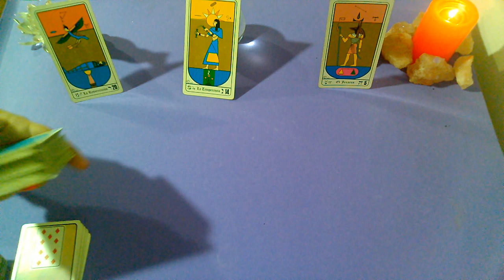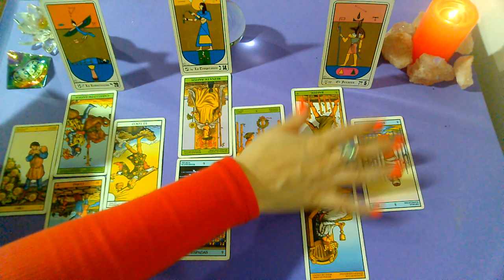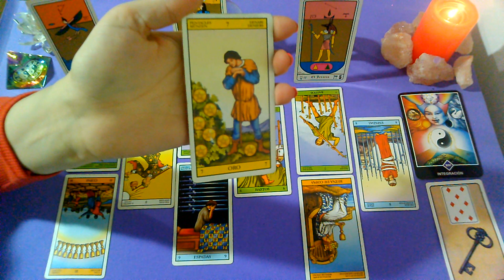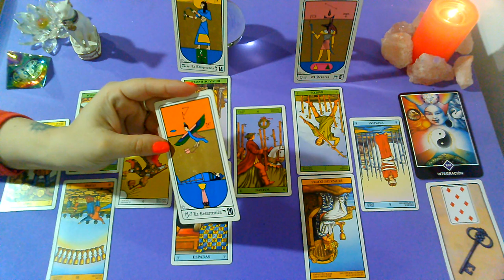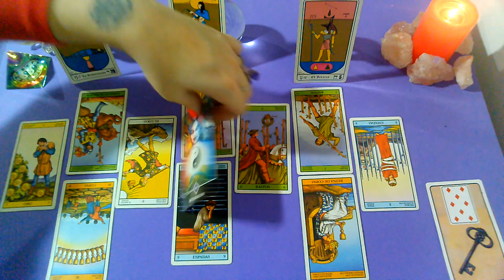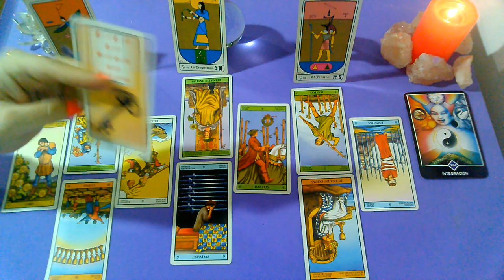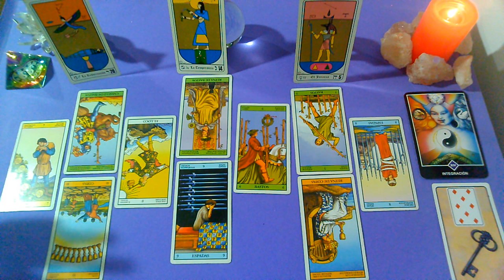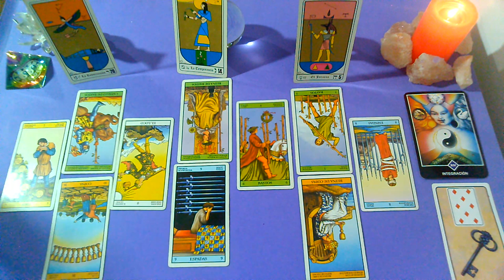*LEO*♌"EX PAREJA" Que siente?Que piensa?Que hará al respecto? (1ra Quincena)DICIEMBRE 2019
Lectura Intuitiva de EX PAREJA para el signo de LEO sol, luna y ascendente para la 1RA Quincena de DICIEMBRE 2019.